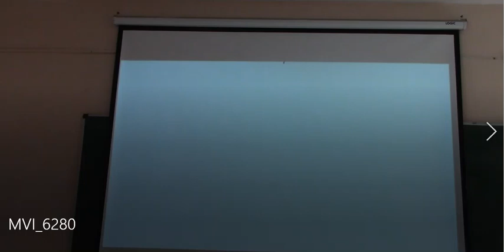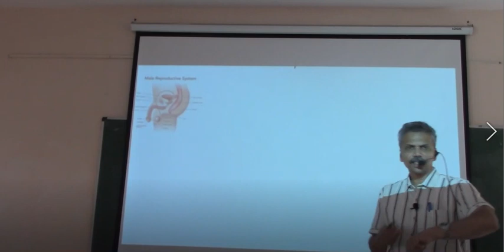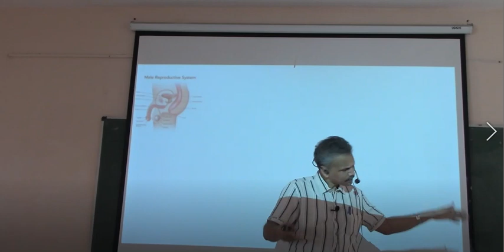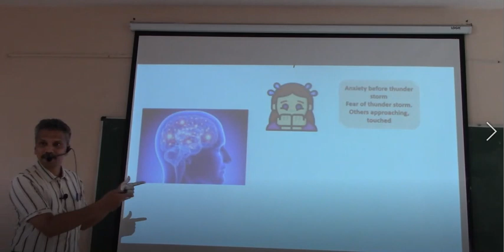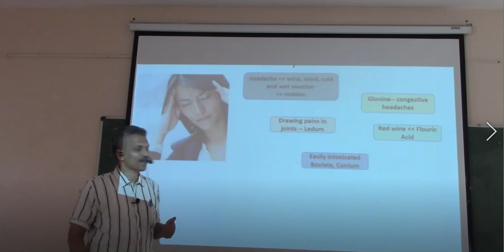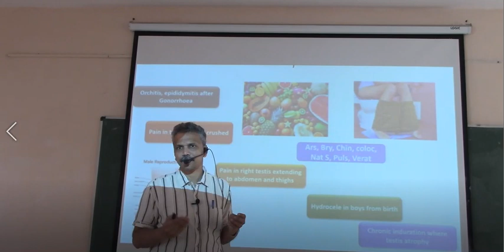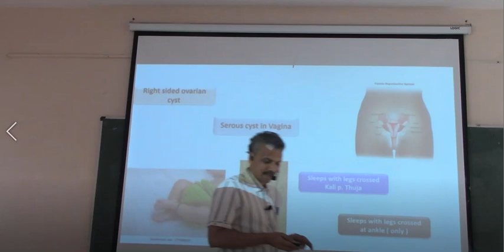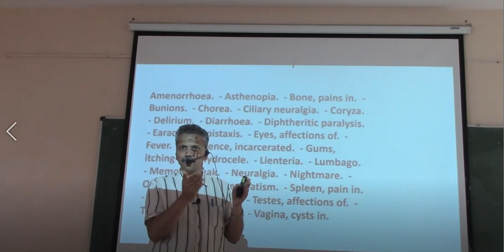Rhododendron by Dr Vijaykrishna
In this class for final years , I have spoken about a  very simple drug called Rhododenron.
It mainly affects the male genitals and joints.
with simple comparison the remedy is explained in detail.